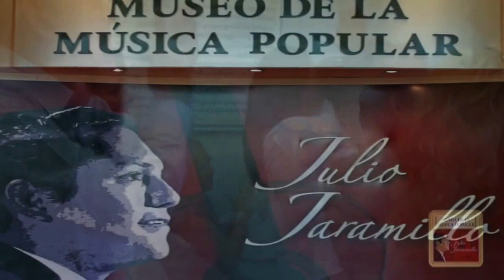Omar Montalvo - Caballo viejo - pollera colorada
Video de la Tertulia de Omar Montalvo
realizada Agosto 10 del 2014 en el
Auditorio Nicasio Safadi del
Museo de la Música Popular
Julio Jaramillo